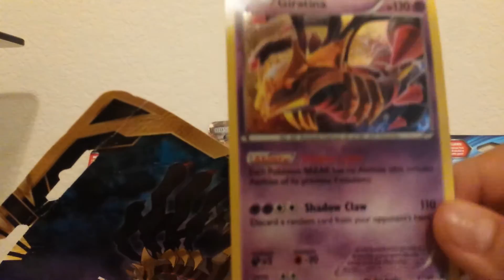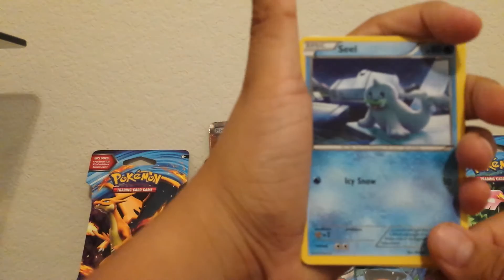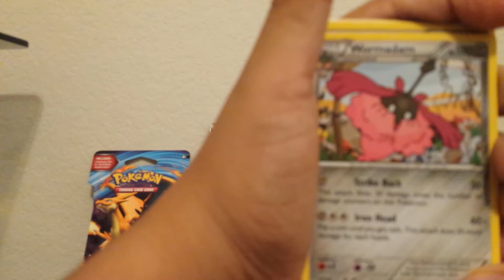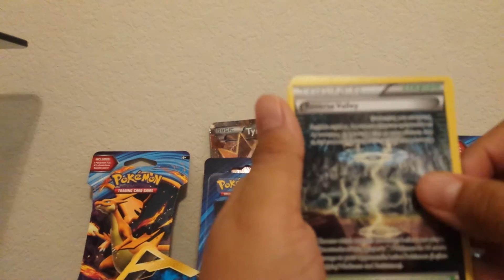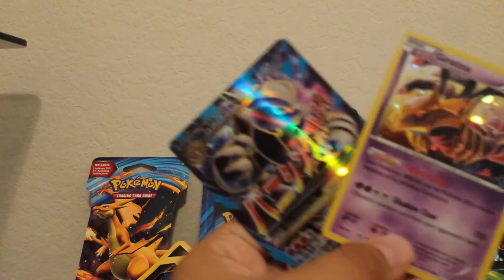Unboxing a Giratina blister pack